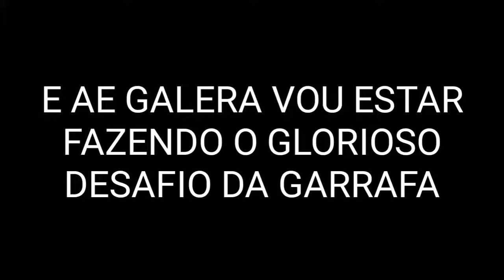Meu canal e de tutoriais mais não resisti ao "Desafio da garrafa"